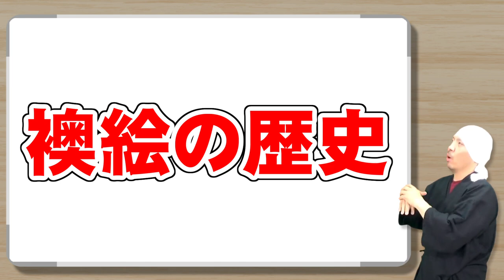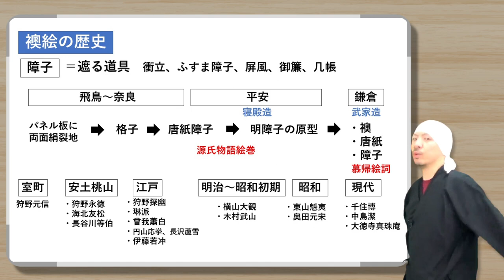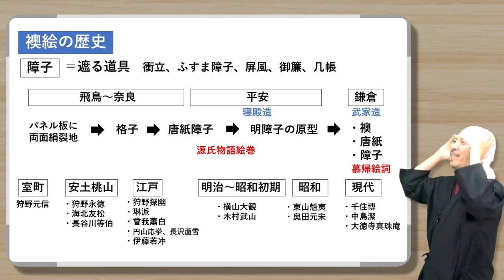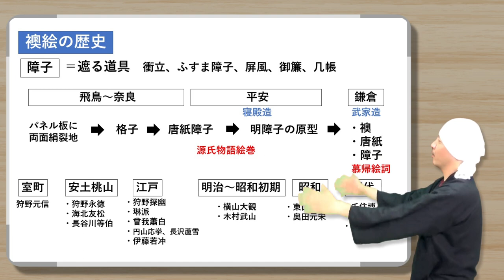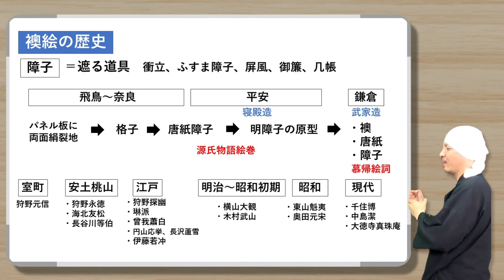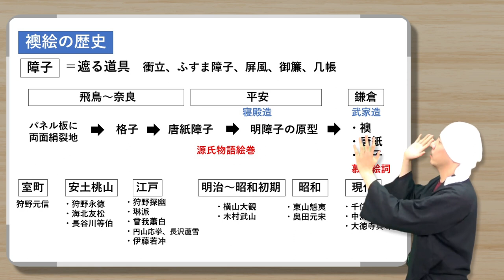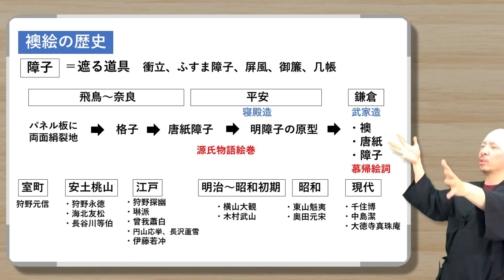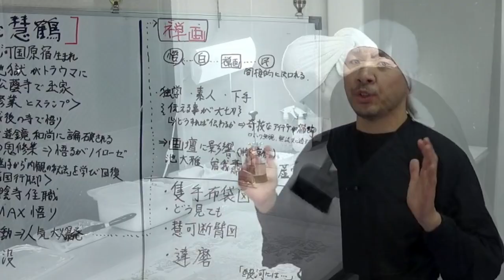襖絵で見る日本美術史 | 狩野元信、狩野永徳、海北友松、長谷川等伯、狩野探幽、俵屋宗達、鈴木其一、曾我蕭白、円山応挙、長沢蘆雪、伊藤若冲、横山大観、木村武山、東山魁夷、奥田元宋、千住博、中島潔、など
日本の伝統的な建具である襖。古来よりこの襖を巨大なキャンバスにして絵師たちは作品を描いてきました。今回はそんな襖の成り立ちや発展の歴史と共に各時代を代表する襖絵をご紹介しながら飛鳥時代から現代までの日本美術史を駆け抜けたいと思います。

■目次
0:00:00　概要「襖絵の歴史」
0:03:16　障子: 衝立、ふすま障子、屏風、御簾、几帳
0:07:59　飛鳥～奈良時代
0:11:07　平安時代: 源氏物語絵巻、明障子
0:16:31　鎌倉時代: 寝殿造と武家造、慕帰絵詞
0:28:08　室町時代: 書院造、狩野元信
0:30:45　安土桃山時代: 狩野永徳、海北友松、長谷川等伯
0:40:14　江戸時代: 狩野探幽
0:44:25　江戸時代: 琳派（俵屋宗達と鈴木其一）
0:50:55　江戸時代: 曾我蕭白
0:53:29　江戸時代: 円山応挙
0:59:44　江戸時代: 長沢蘆雪
1:02:34　江戸時代: 伊藤若冲
1:05:43　明治～昭和前半: 横山大観、木村武山
1:14:17　昭和後半: 東山魁夷、奥田元宋
1:21:23　現代: 千住博、中島潔、大徳寺真珠庵
1:27:22　まとめ

-参考情報-

■国立国会図書館デジタルコレクション「慕帰絵詞」

■日本絵画史総まとめ | 美術検定対策や美術展覧会の予習に | 飛鳥時代から現代まで | 雪舟や狩野派、琳派に浮世絵、伊藤若冲や円山応挙、岡倉天心から日展、院展、千住博まで日本絵画史のハイライト総まとめ

■琳派① | 俵屋宗達と本阿弥光悦 | 琳派の創始者たち | 風神雷神図屏風、松島図屏風、白象図 (養源院)、舞楽図屏風

■琳派② | 尾形光琳 | 琳派発展の立役者 | 雁金屋の歴史| 本阿弥光悦のDNA | 燕子花図屏風、八橋図屏風、竹梅図、孔雀図、立葵図、竹虎図、紅白梅図屏風

■琳派③ | 酒井抱一 | 江戸琳派の祖 | 夏秋草図屏風 (風雨草花図) 、絵手鑑、青面金剛像 (描き表具)、十二ヶ月花鳥図

■琳派④ | 鈴木其一 | 琳派の最後を飾る男 | 酒井抱一内弟子期～噲々其一～菁々其一時代 | 夏秋渓流図屏風、白椿に薄図、風神雷神図、蓬莱山、向日葵、朴に尾長鳥、三十六歌仙、歳首の図、朝顔図

■円山応挙 1章 | 尾張屋・中島勘兵衛時代 | 眼鏡絵の制作、沈南蘋・銭舜挙の影響

■円山応挙 2章 | 円満院祐常 時代 | 写生帖、七難七福図巻、牡丹孔雀図、大瀑布図

■円山応挙 3章 | 三井 時代 | 雲龍図屏風、雨竹風竹図屏風、藤花図屏風 | 平安人物誌初の1位 | 日本美術紹介

■円山応挙 4章 | 円山派時代 | 応門十哲 | 長沢蘆雪南紀一人旅 | 雪松図屏風 | 日本美術紹介

■円山応挙 総集編 | 尾張屋・中島勘兵衛時代（眼鏡絵）～円満院祐常時代（七難七福図巻）～三井時代（雨竹風竹図屏風）～円山派時代（雪松図屏風）～金刀比羅宮、大乗寺製作～集大成期 | 日本美術紹介

■円山応挙 | 早わかり凝縮解説 | 尾張屋・中島勘兵衛時代 / 眼鏡絵～円満院祐常時代（七難七福図巻）～三井時代（雨竹風竹図屏風）～円山派時代（雪松図屏風）～金刀比羅宮、大乗寺～集大成 | 日本美術

株式会社 野村美術
〒655-0021
兵庫県神戸市垂水区馬場通7-23